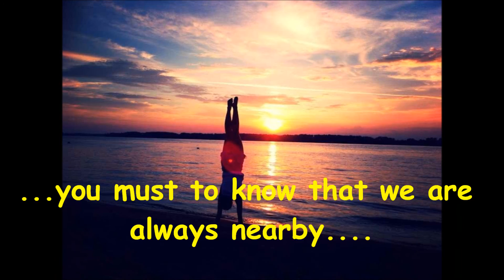арех!!!!!!!!!!!!! c днем рождения!!!!!!!!!!!!!!!!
видео от всех нас. тех людей которые оставили свой след в твоей жизни...и очень благодарны тебе за то что ты есть у нас!!!
с днем рождения малышка моя!
арешина сумасшедшая. !люблю тебя!